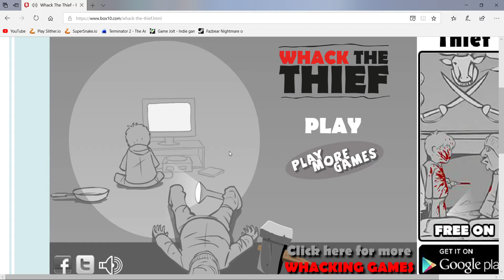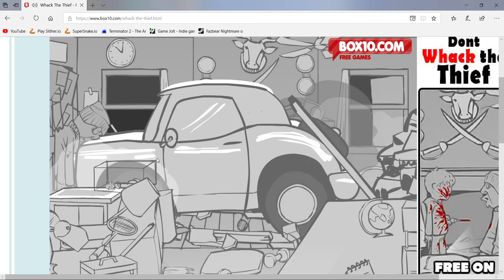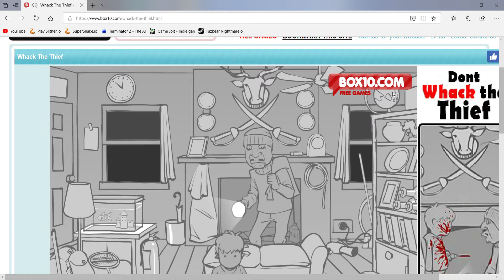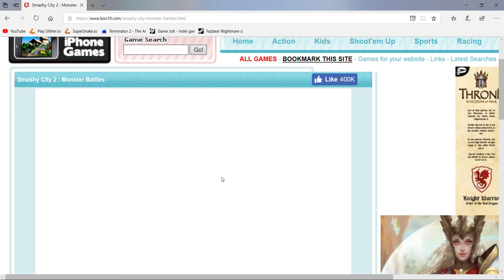whack the thief